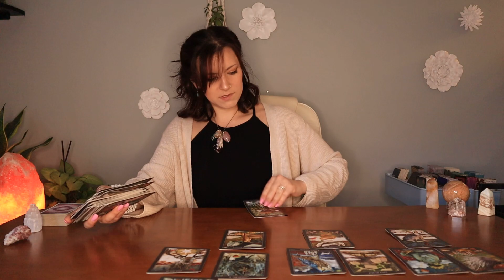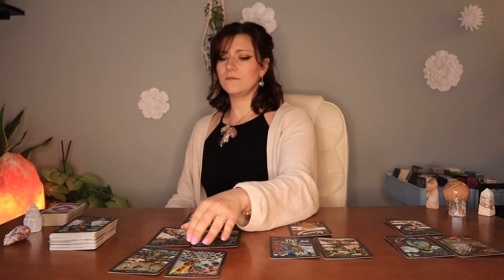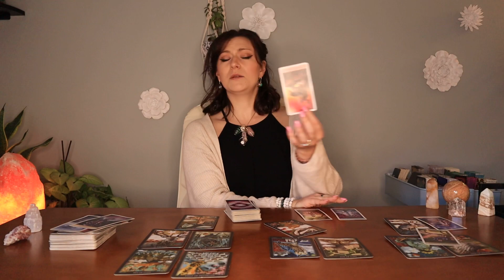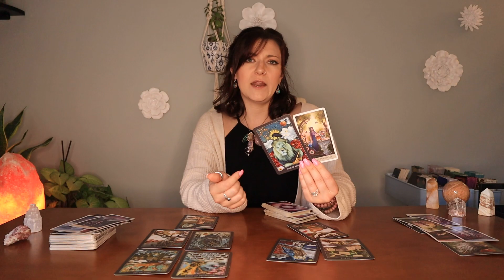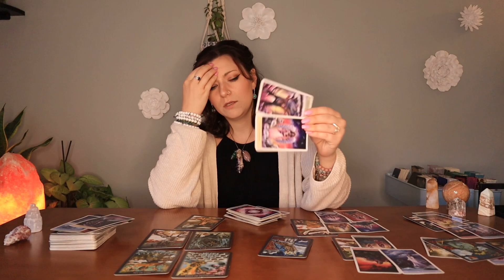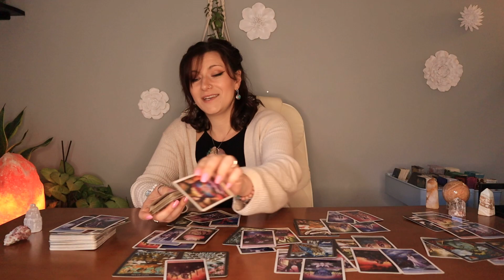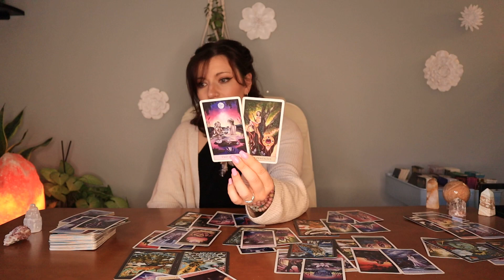Virgo ♍️ - Choosing You Triggers Their Chase! Weekly Tarot Reading April 2023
I am so grateful you stopped by! These are weekly, general, timeless tarot readings for the collective energy of each zodiac sign. Take what resonates, leave the rest. General readings can cover spirituality, love, work & more.